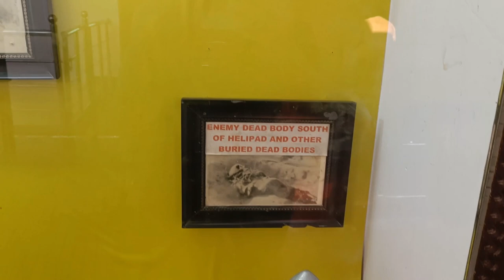Tanot Mata Mandir | History | Timings | EP 03 | Jaisalmer Trip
Tanot is a village near the Indo-Pak border in Jaisalmer district of Rajasthan. As per the oldest Charan literature, Tanot Mata is an incarnation of the divine goddess Hinglaj Mata, and she later takes the form of Karni Mata.

It is reported that during India Pakistan 1965 war, the Pakistani army dropped thousands of bombs in the temple compound and none of them exploded saving many lives of the Indian Army.